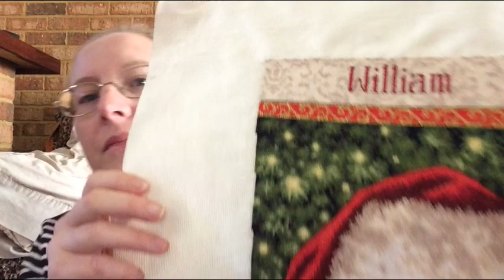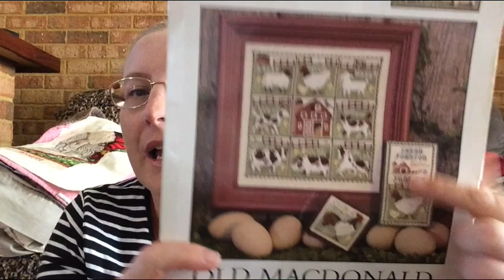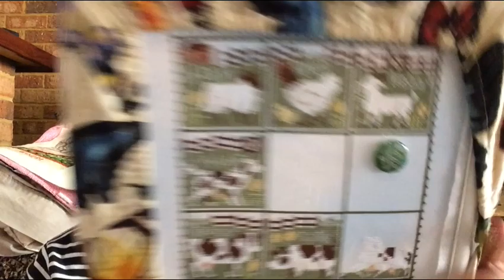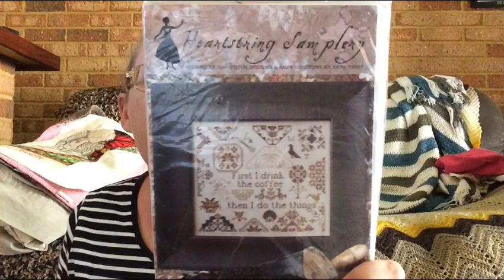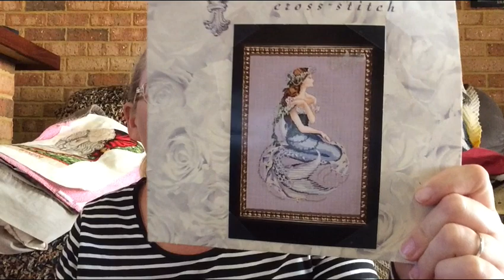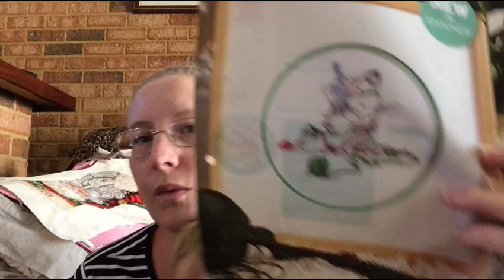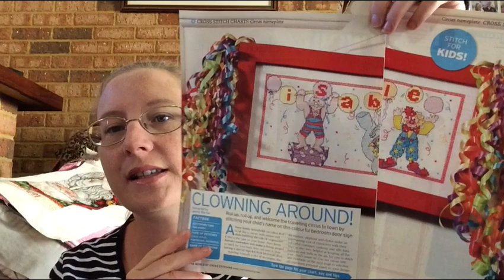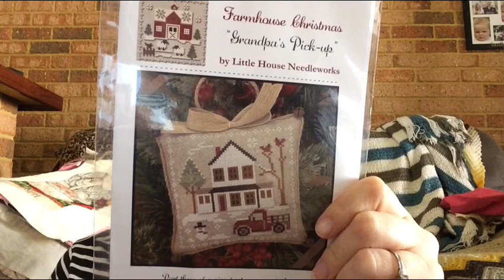Flosstube # 34 finish, wip, plans, haul and William knocked the iPad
Sorry for giving you more farming info then you needed. I had heaps of shout outs but completely forgot when Will knocked the iPad.